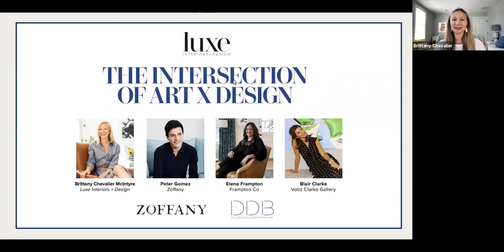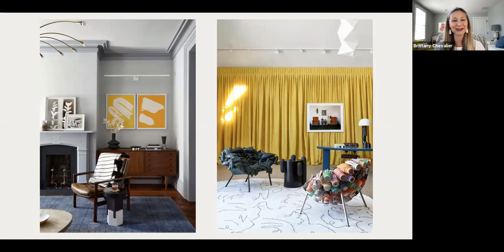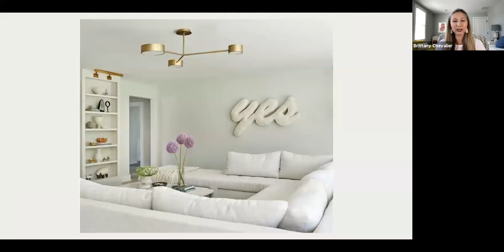Zoffany The Intersection of Art X Design D&D Virtual Market Keynote 2021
Join LUXE Executive Editor Brittany Chevalier McIntyre as she sits down with Peter Gomez, design manager for Zoffany, Elena Frampton, principal, Frampton Co and Blair Clarke, founder of Voltz Clarke Gallery for an engaging discussion on the intersection of art and design.

The trio will explore the importance of art and its impact on interior design, including the integration of original artwork in stunning home design and how emerging artists are often incorporated into interior collections, like Kensington Walk from Zoffany.